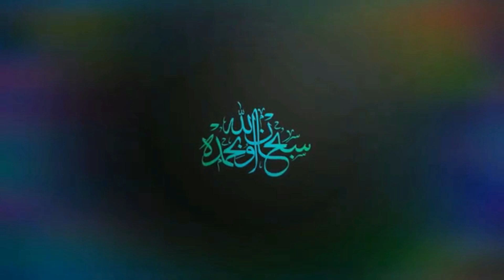JANGAN MENIKAH DENGAN PEREMPUAN YANG MEMPUNYAI ENAM SIFAT INI || KITAB SIYARUSSALIKIN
Kontak : Telp/WhatsApp
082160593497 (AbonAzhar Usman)